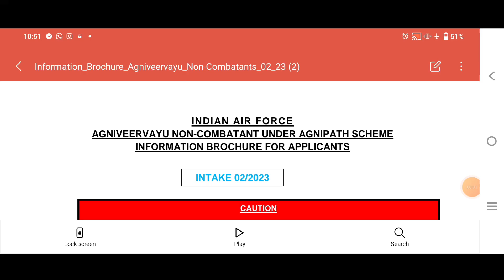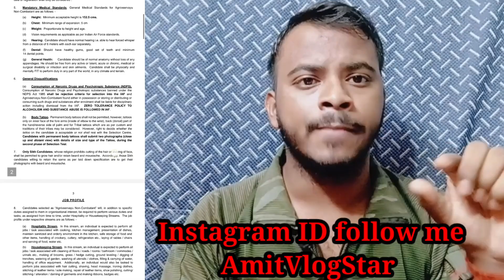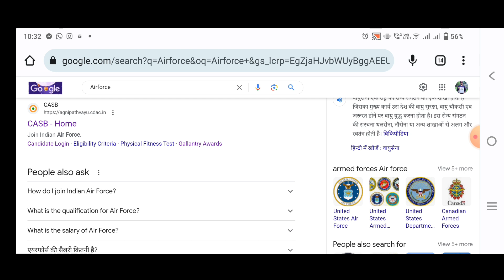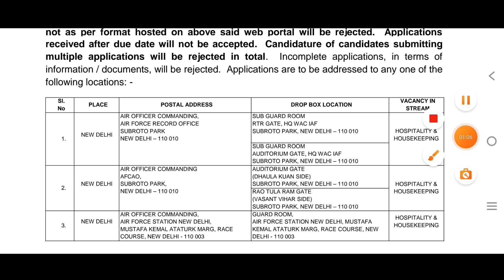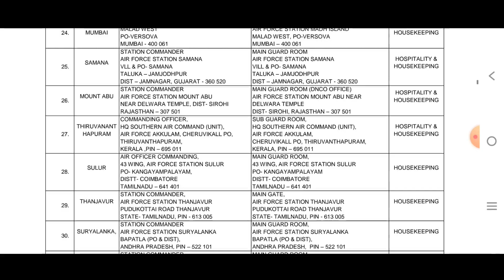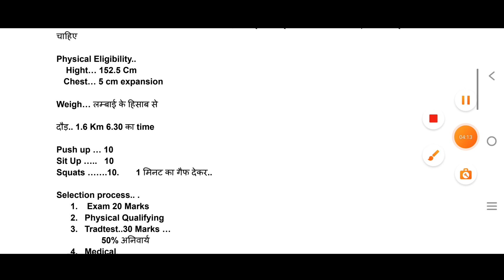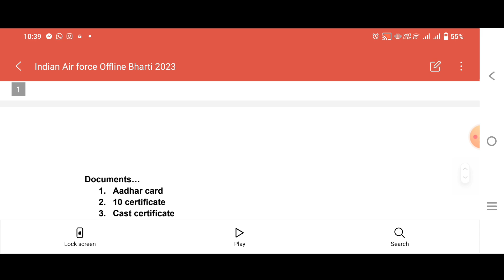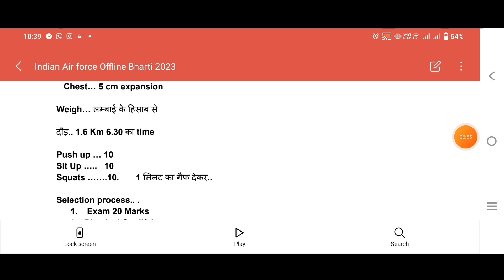Air force की Offline भर्ती आ गई पूरे भारत के लिए || AIR FORCE latest new vacancy update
DESCRIPTION FOR Indian Air Force Agniveer Vayu EXAM 2023

Air force open rally
Air force open vacancy
Air force open rally Jharkhand
Jharkhand airforce open Bharti
airforce Bharti 2023
Air force physical
air force Exam
open rally airforce
open rally bharti airforce